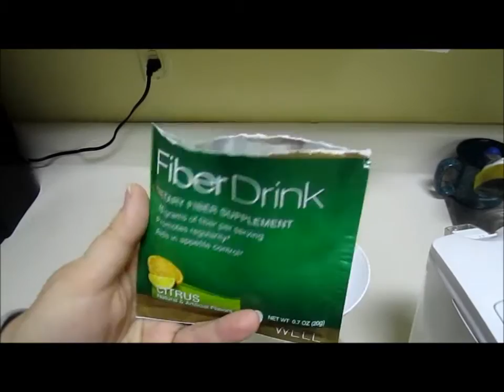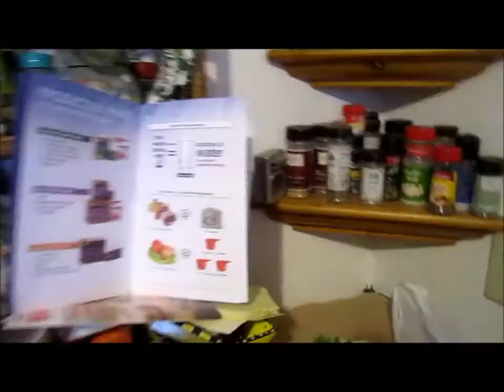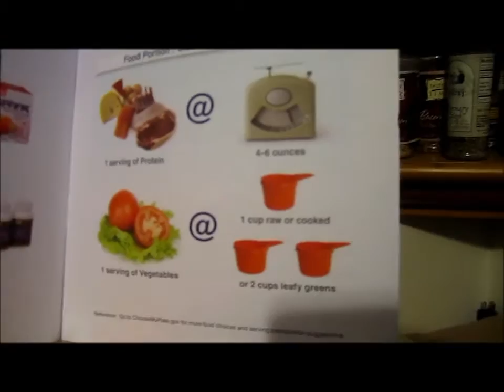Advocare 24 Day Challenge: Day 1